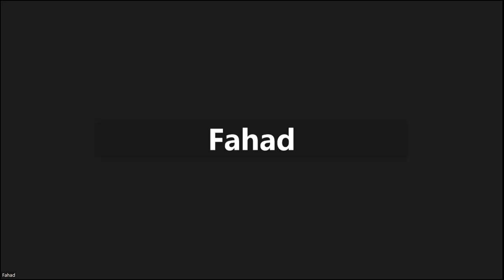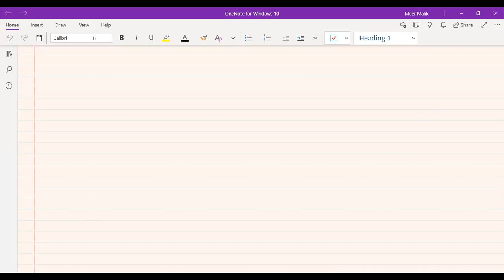CSS Islamiat Lecture 02 Part-1 Aqeeda e Toheed By Rani Ramzan